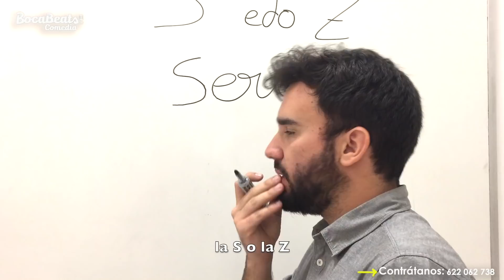¿Y EL EGA PA´CUANDO? - Bocabeats Comedia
-- ¿ Y EL EGA PA´CUANDO? --

Contratación de Show: 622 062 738